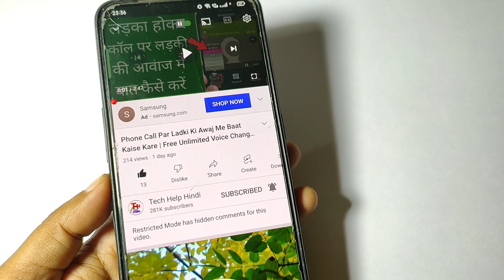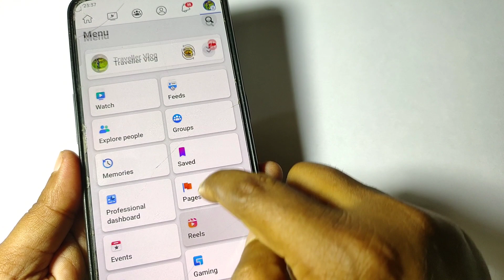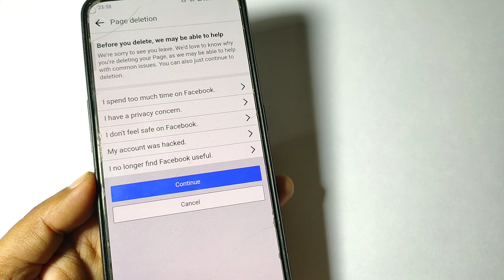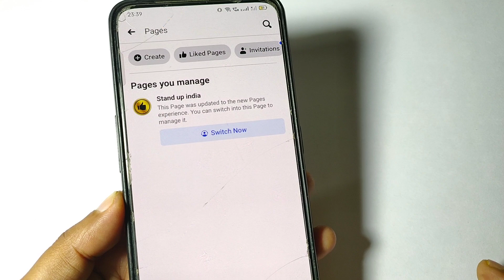Facebook Page Permanently Delete Kaise Kare 2022 | How to delete facebook page permanent 2022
Hi Friends,

Es video me maine bataya hai ki "how to delete facebook page permanent" facebook page delete kaise kare" Friends video achha lage to ek like karke jana dhanyawad 💐👌,

1. how to delete fb page
2. how to delete facebook page
3. facebook page delete kaise kare
4. facebook page delete permanent
5. facebook page remove permanent
6. fb page delete kaise kare